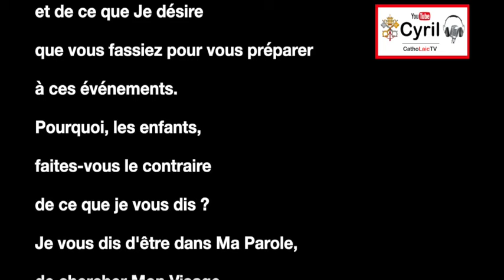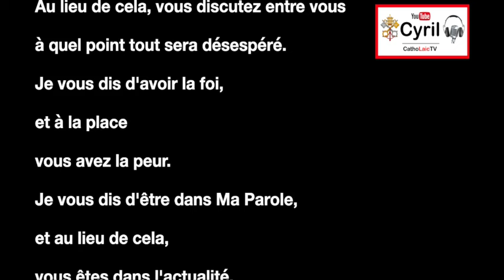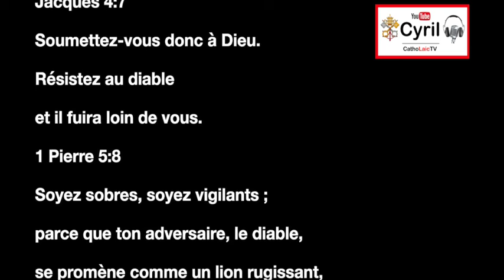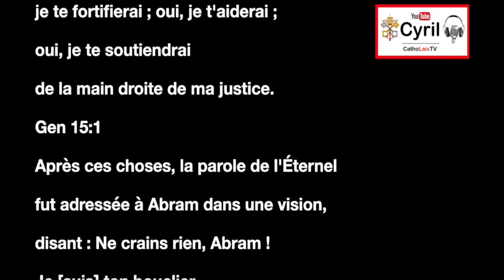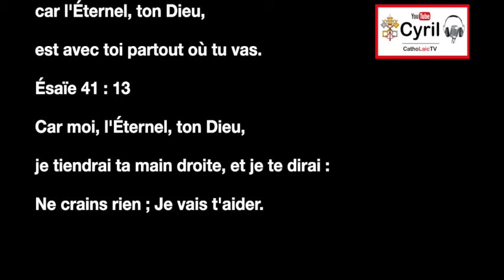Si vous n'obéissez pas, je ne peux pas vous protéger - Jésus à Glynda Lomax le 11 août 2024.